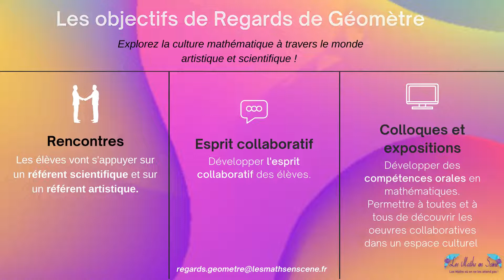Regards de Géomètre de l'association Les Maths En Scène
Vous souhaitez rejoindre l'équipe des Ambassadeurs et Ambassadrices pour aider au déploiement du dispositif Regards de géomètre